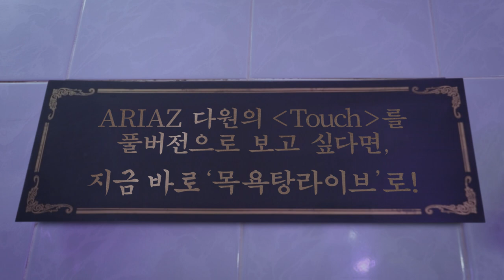[목욕탕라이브] Little Mix - tocuh(Cover by. ARIAZ 다원) 하이라이트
🎥 - planet 350

Artist : ARIAZ 다원